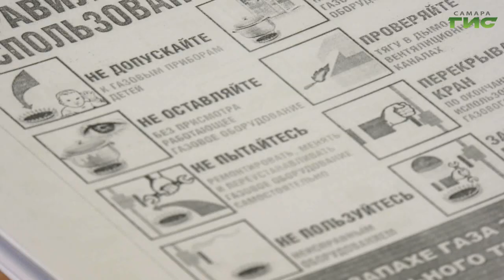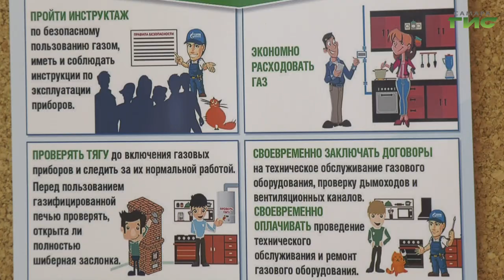Для самарских школьников проводят уроки о безопасном использовании газового оборудования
В самарской школе №161 прошли классные часы о правилах безопасного использования газового оборудования. Для учреждения в Красноглинском районе эта тема особенно актуальна, поскольку в округе много домов, где установлены газовые колонки и котлы. Школьники не просто слушают лекции, но и сами готовят доклады, а также изучают информацию в игровой форме. Подробнее в нашем сюжете.